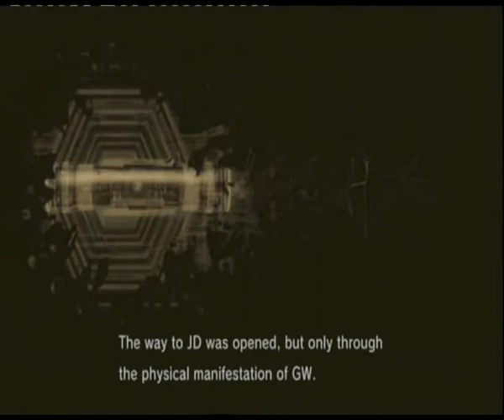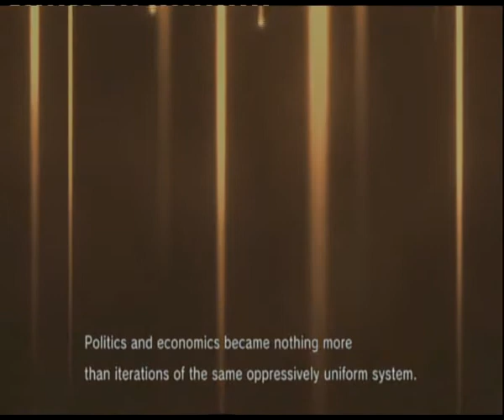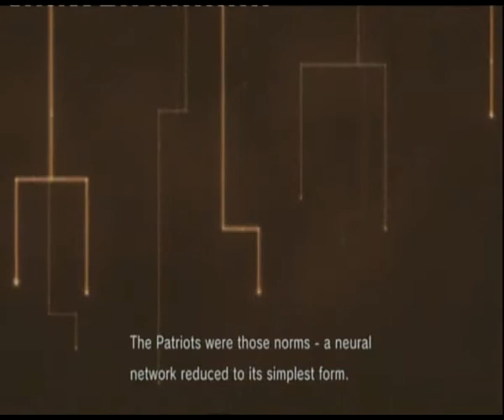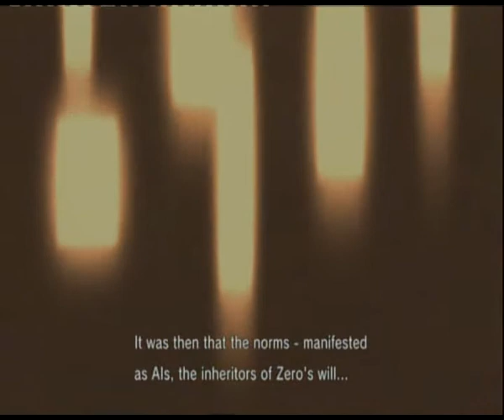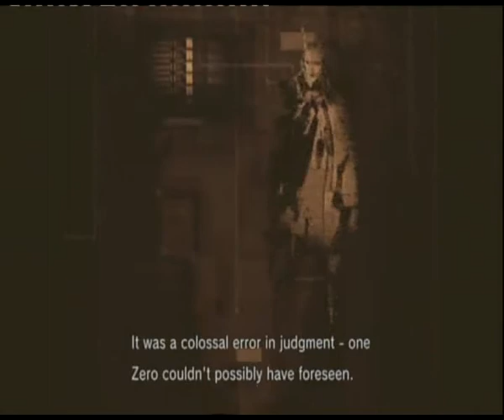Let's Play Metal Gear Solid 4 #88: For a dead man...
...He sure does talk alot. :P